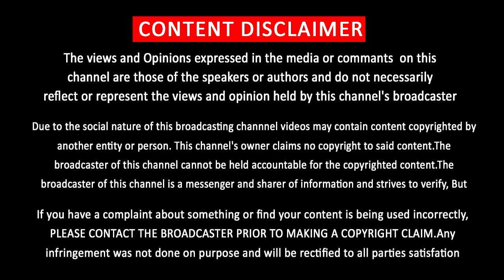பிரியா பவானி சங்கரை பாராட்டிய விஜய் | Vijay Wishes to Priya Bhavani Shankar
பிரியா பவானி சங்கரை பாராட்டிய விஜய்

            [THIS CHANNEL DOESN'T SUPPORT PIRACY]
                         [YOU CAN FOLLOW US ON]